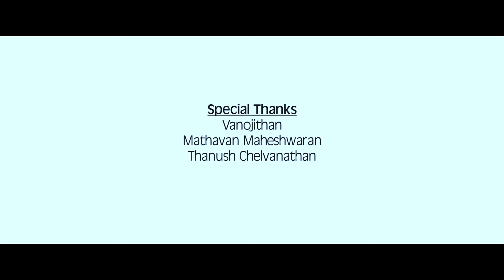Maruvaarthai - Cover by Sri Jeyanthan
Cast: Dhanush, Megha Akash & others

Written & Directed by Gautham Vasudev Menon

DOP: Jomon T. John
Banner: Escape Artist Motion Pictures & Ondraga Entertainment